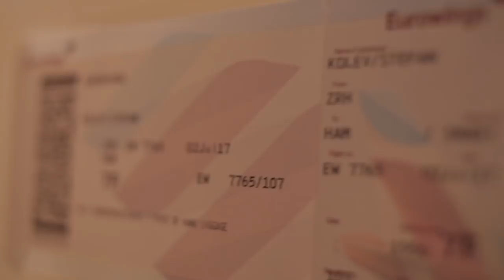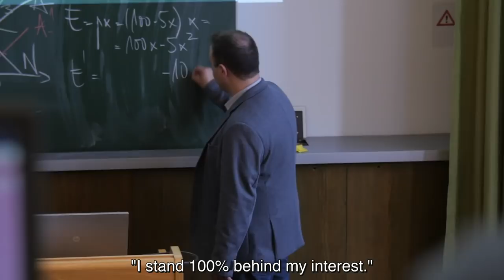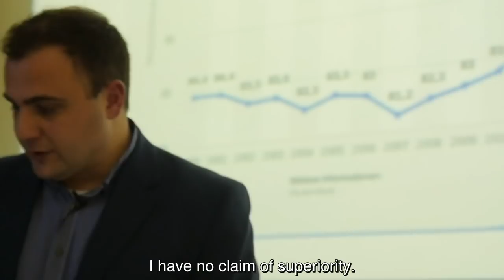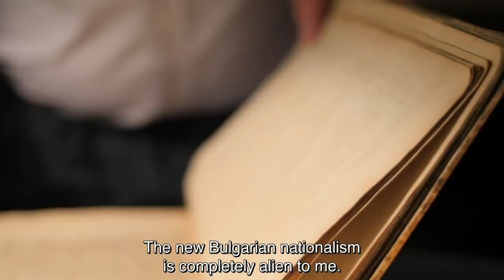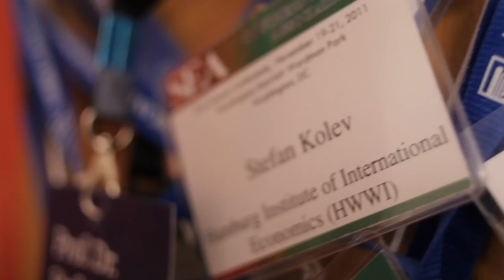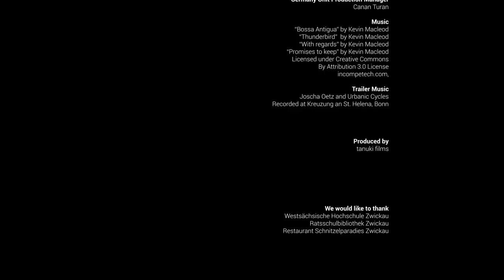Think Freedom: Freedom to Cross Your Own Border, Stefan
Stefan was born and raised in poor, post-Soviet Bulgaria. Feeling alienated from its unfree society, he crosses many European borders and comes to Germany to study. Now, as an economics professor at the University of Zwickau, a small East German city, he teaches his students how important it is to have the freedom to become what you wish to be.

Nowadays, liberal values are in danger globally. The Friedrich Naumann Foundation for Freedom’s project “Think Freedom” highlights the life stories of six inspiring liberal-minded individuals. The characters of the “Think Freedom” documentary film series embody the core liberal principles of freedom, choice and responsibility. The overarching theme is their self-determination to pursue freedom by overcoming challenges in the shrinking spaces of their democracies. The six documentaries address the fundamental questions these individuals  face every day at a crossroad in their lives such as “To speak or to stay silent?”, “To stay or to go?”, “To stay yourself or to conform?”

“Think Freedom” is a cooperative project by the Regional Office for East and Southeast Europe of the Friedrich Naumann Foundation (“FNF ESEE”) and Tanuki Films.  “Think Freedom” was conceived by Dr Rainer Adam, Regional Director of FNF ESEE, and directed by David Djambazov and Anna Stoeva of Tanuki Films.